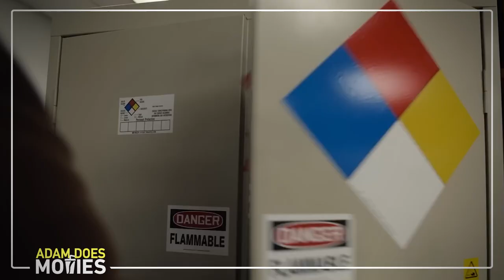The Curse Of Bridge Hollow Made Me Hate Halloween - Netflix Review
Look out Hocus Pocus 2! Netflix is bringing their own family halloween film with The Curse of Bridge Hollow. Based on a book or something, this film attempts to appeal to all ages and in doing so... fails to appeal to any age.
The Curse of Bridge Hollow is not the worst movie ever but this Netflix exclusive fails to really do anything well. It's just there.